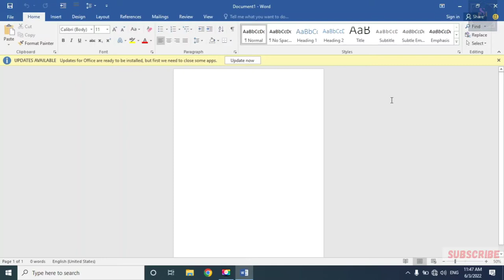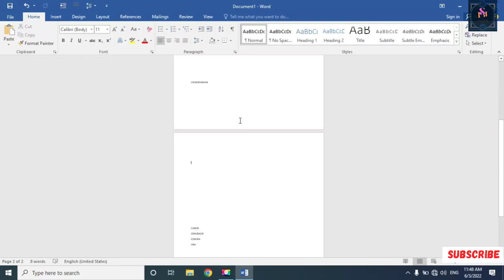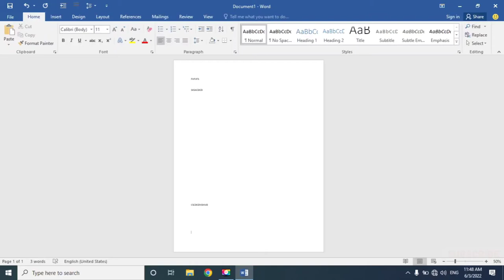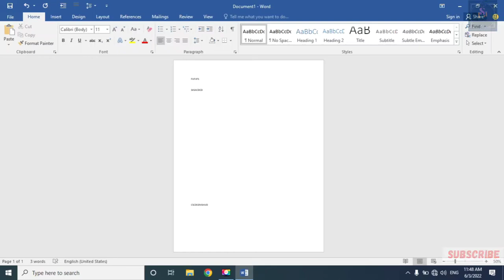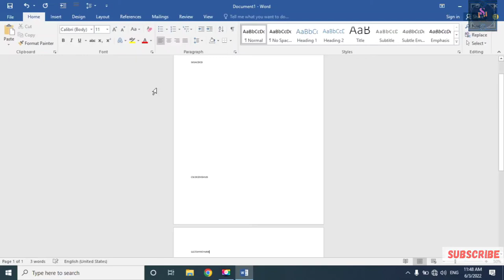Word pad me page delete kaise kare or how to delete page in word pad.